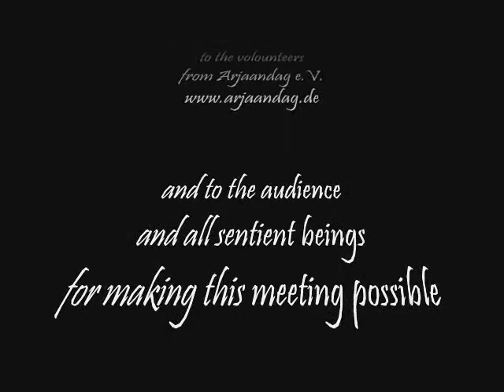Overtone Singing Trio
Overtone Singing Trio: Ralph Gaukel - Nikolay Oorzhak and/ und Jens Mügge